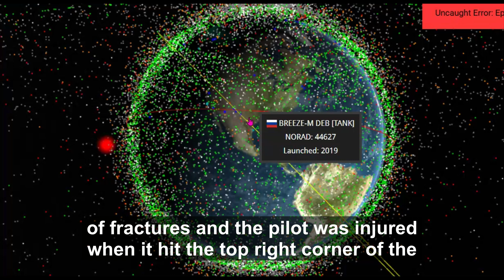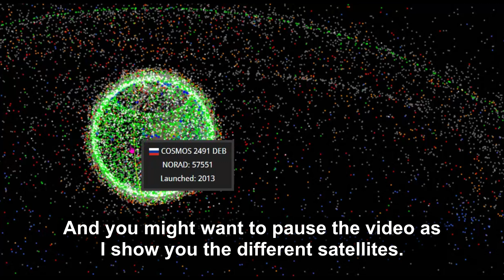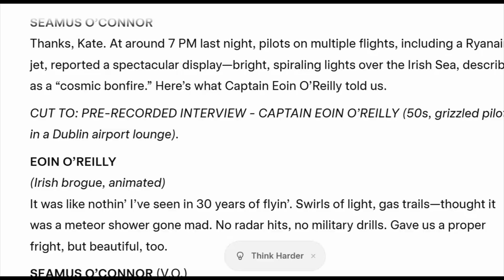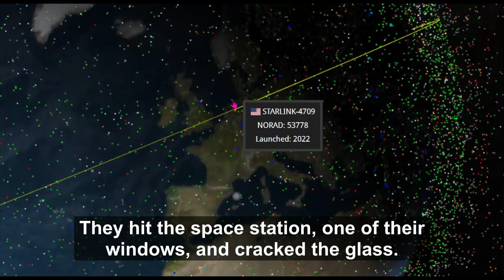From Australia’s Desert to Ireland’s Skies: The Growing Space Debris Crisis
Inquiries
Mary Greeley

Oct.21, 2025